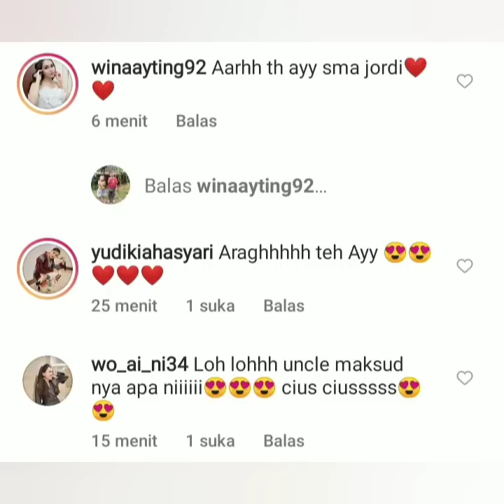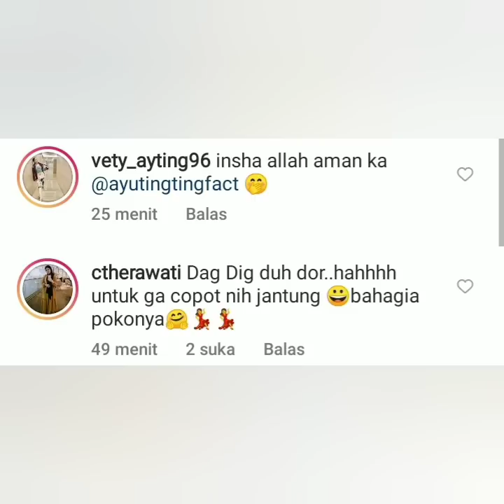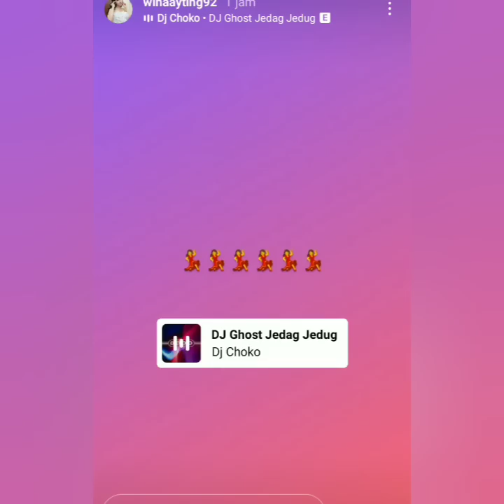BAPER SEJAGAD. KEJUTAN ULTAH AYU TINGTING KE 30 HARI INI. SALFOK PRIA TAMPAN BERKEMEJA PUTIH